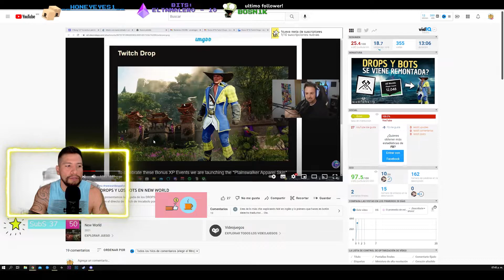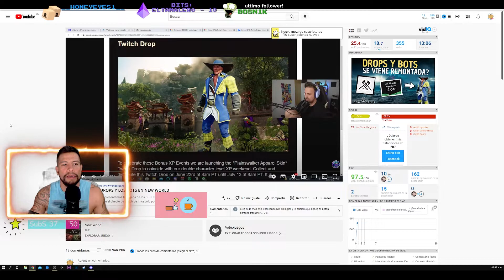🔴NUEVOS DROPS DE TWITCH🔴 EVENTO EXPERIENCIA DE PERSONAJE 23 JUN 2022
CHEQUEN EL VIDEO COMPLETO PARA QUE LUEGO NO DIGAN QUE NO SE LOS DIJE  COMO SIMPRE AGRADEZCO A CADA UNO DE USTEDES QUE SE TOMA EL TIEMPO DE VER MIS VIDEOS !!

GRACIAS POR EL APOYO RAZA!!

PASEN A PLATICAR A PARTIR DE LUNES  A JUEVES
 20:30 HRS HORA DE MEX

DISCORD !! UNETE A LA COMUNIDAD ANDO BUSCANDO MODERADORES

LINK LISTA DE NOVEDADES !!

LINK DEL MAPA ACTUALIZADO!!